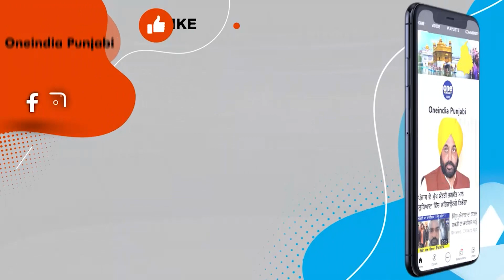ਕੰਗਨਾ ਰਣੌਤ ਨੇ ਖਿੱਚ ਲਈ ਤਿਆਰੀ! ਬੀਜੇਪੀ ਦੀ ਟਿਕਟ 'ਤੇ ਲੜੇਗੀ 2024 ਦੀਆਂ ਲੋਕ ਸਭਾ ਚੋਣਾਂ! |OneIndia Punjabi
ਬਾਲੀਵੁੱਡ ਅਦਾਕਾਰਾ ਕੰਗਨਾ ਰਣੌਤ ਦੇ ਚੋਣ ਲੜਨ ਨੂੰ ਲੈ ਕੇ ਲਗਾਤਾਰ ਚਰਚਾਵਾਂ ਚੱਲ ਰਹੀਆਂ ਹਨ। ਹਾਲਾਂਕਿ ਹੁਣ ਉਨ੍ਹਾਂ ਦੇ ਪਿਤਾ ਨੇ ਇਨ੍ਹਾਂ ਚਰਚਾਵਾਂ 'ਤੇ ਵਿਰਾਮ ਲਗਾ ਦਿੱਤਾ ਹੈ। ਕੰਗਨਾ ਦੇ ਪਿਤਾ ਨੇ ਸਵੀਕਾਰ ਕਰ ਲਿਆ ਹੈ ਕਿ ਉਹ ਲੋਕ ਸਭਾ ਚੋਣ ਲੜੇਗੀ। ਹਾਲਾਂਕਿ ਪਿਤਾ ਨੇ ਕਿਹਾ ਕਿ ਭਾਜਪਾ ਤੈਅ ਕਰੇਗੀ ਕਿ ਬੇਟੀ ਕੰਗਨਾ ਕਿੱਥੋਂ ਚੋਣ ਲੜੇਗੀ।ਅਭਿਨੇਤਰੀ ਕੰਗਨਾ ਰਣੌਤ ਦੇ ਪਿਤਾ ਅਮਰਦੀਪ ਨੇ ਸਪੱਸ਼ਟ ਕੀਤਾ ਹੈ ਕਿ ਕੰਗਨਾ ਭਾਜਪਾ ਦੀ ਟਿਕਟ 'ਤੇ ਹੀ ਚੋਣ ਲੜੇਗੀ, ਪਰ ਪਾਰਟੀ ਲੀਡਰਸ਼ਿਪ ਨੇ ਫੈਸਲਾ ਕਰਨਾ ਹੈ ਕਿ ਉਹ ਕਿੱਥੋਂ ਚੋਣ ਲੜੇਗੀ। ਵੱਡੀ ਗੱਲ ਇਹ ਹੈ ਕਿ ਕੰਗਨਾ ਨੇ ਦੋ ਦਿਨ ਪਹਿਲਾਂ ਭਾਜਪਾ ਦੇ ਰਾਸ਼ਟਰੀ ਪ੍ਰਧਾਨ ਜੇਪੀ ਨੱਡਾ ਨਾਲ ਕੁੱਲੂ ਸਥਿਤ ਉਨ੍ਹਾਂ ਦੇ ਘਰ ਮੁਲਾਕਾਤ ਵੀ ਕੀਤੀ ਸੀ।
Kangana Ranaut prepares for drag! 2024 Lok Sabha elections will be fought on the ticket of BJP!
                ~PR.182~